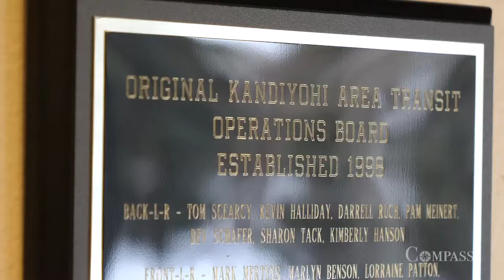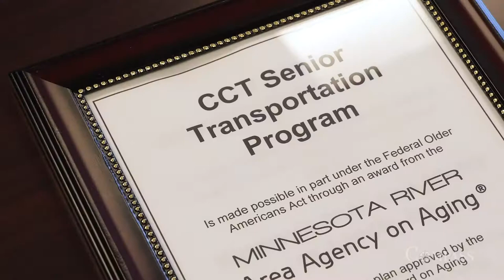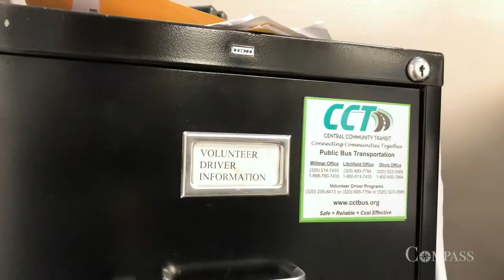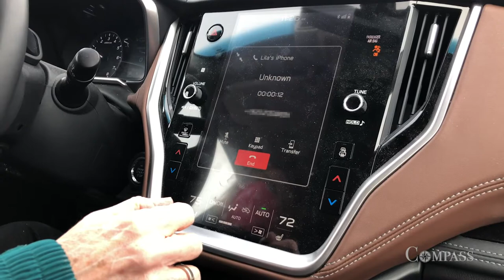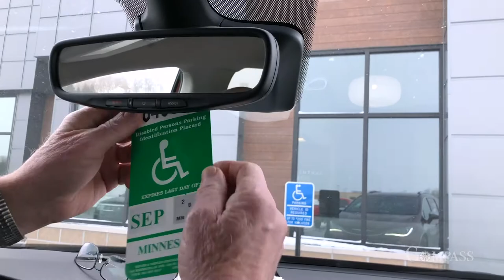Ride with Central Community Transit & learn how community transit is vital to rural transportation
Many rural counties have community transit options that are vital supplements to rural transportation networks. One of them is the Central Community Transit. Their offices are located in Willmar, but they serve all residents of Kandiyohi, Renville and Meeker counties.

Take a trip with Senior Volunteer Drivers Bob and Lila Rekedal to see what it's like to drive for Central Community Transit.

To learn more about how to become a senior volunteer driver for Central Community Transit or schedule a ride, or call .

Compass features current topics relevant to communities in Pioneer PBS's viewing area. Stories are digital-first, meaning they're available on Compass' Facebook page, Pioneer PBS’s YouTube page and Compass' website before being compiled into monthly broadcasts, which air the second Thursday of the month at 9 p.m.